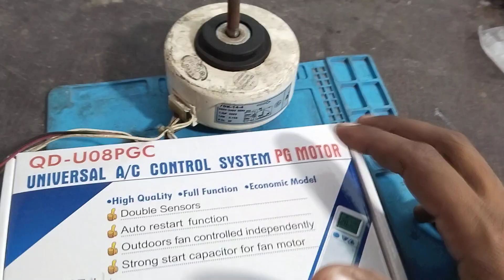Universal PCB For PG motor Ac। Universal PCB For Ac।